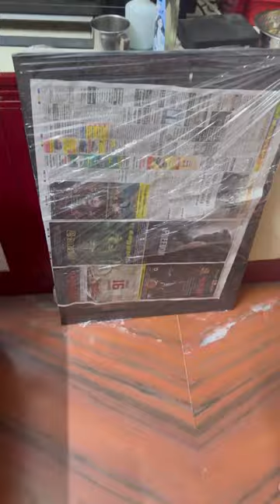Unexpected gift from stranger‼️😱😍❤️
Music credit YouTube shorts